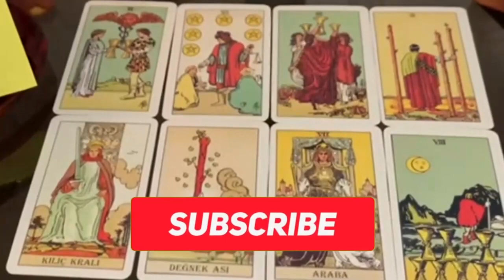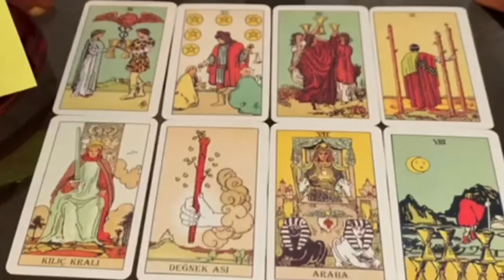CANCER YES! They ARE Realising What They're Losing! Tarot Reading March 2023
Cancer Love
Cancer 2023
Cancer today
Cancer March